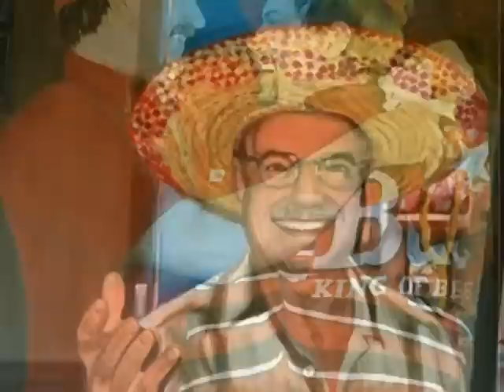Boz vakhshori, Iranian art,iranian artist,Art by Boz Vakhshori